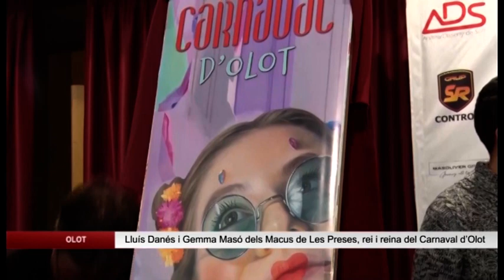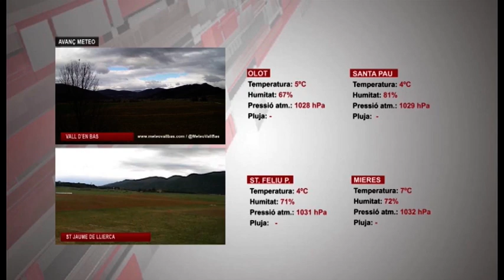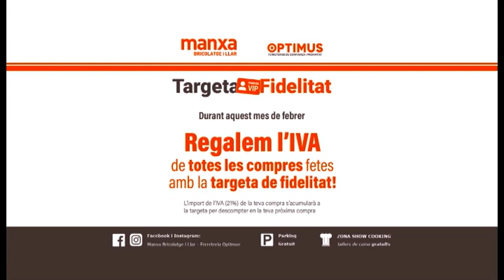Edició migdia del dilluns 6 febrer 2023